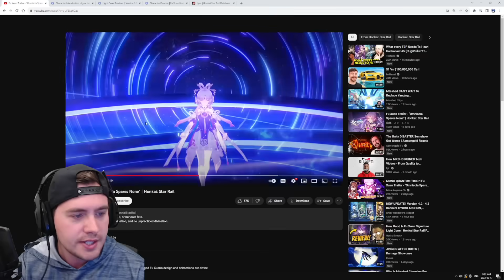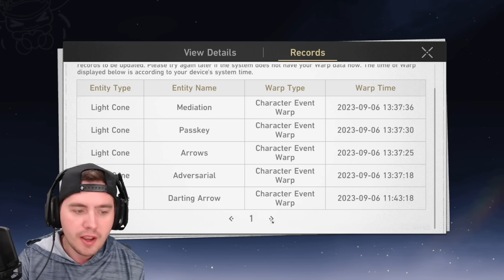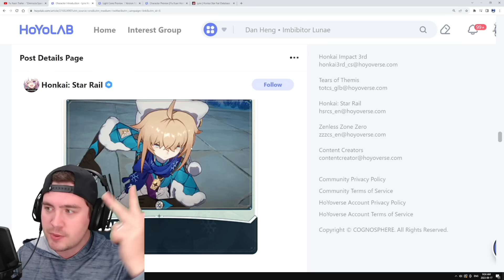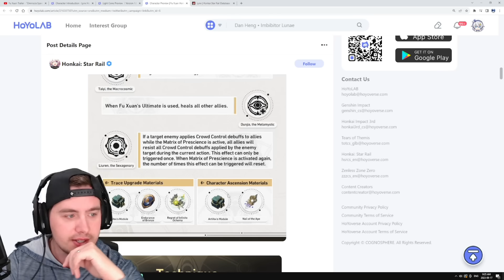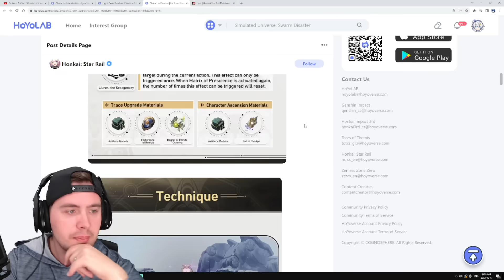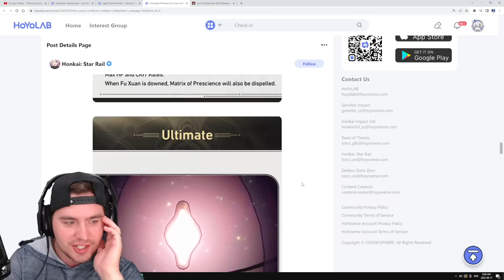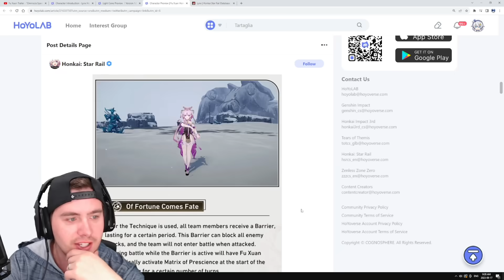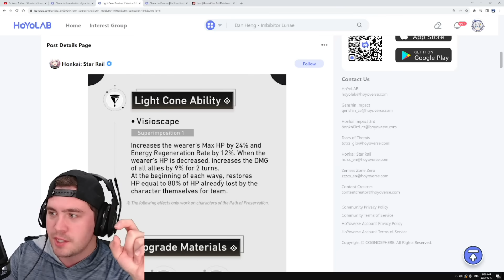Why Fu Xuan And Lynx Are A Must Pull For Me:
to get 🎇777 free summons and a legendary hero!

Fu Xuan and Lynx are going to change my Honkai: Star Rail account forever! I am really hoping I can win the 50/50, or my rage may take over!